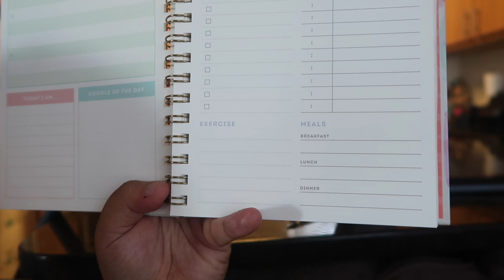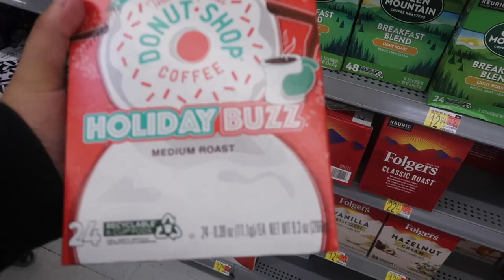Hiding this from him | Day in the life of a single mom of 2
Hampton,VA 23666